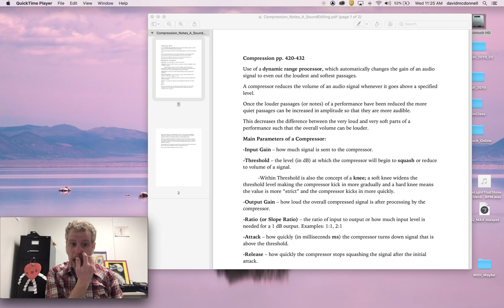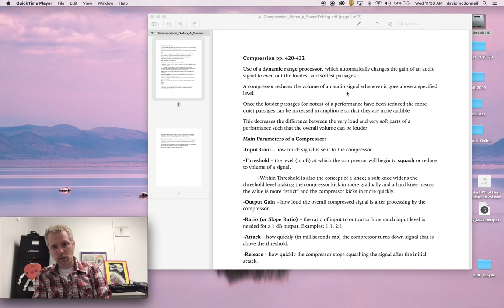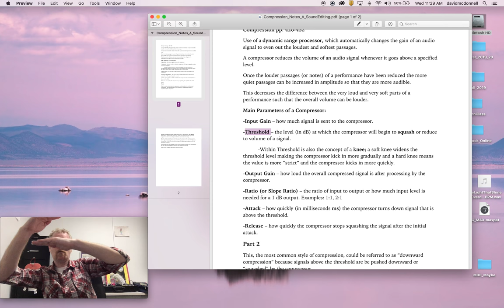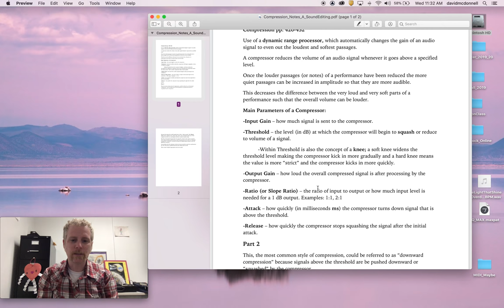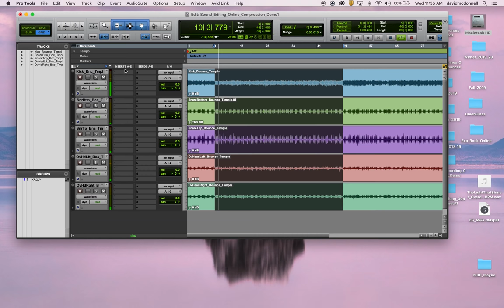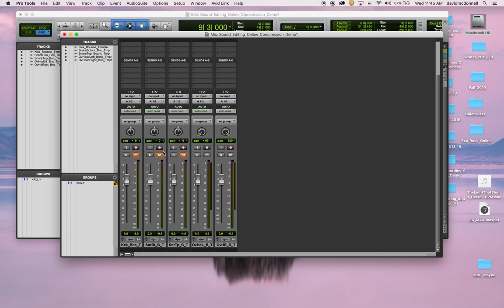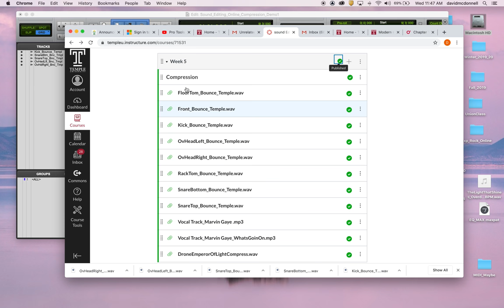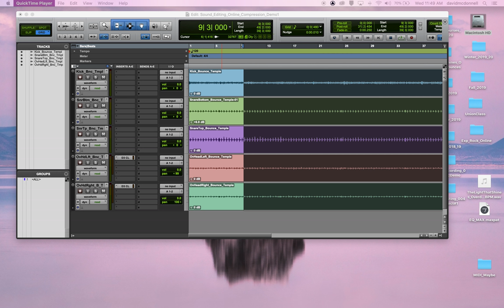Sound Editing Lecture DemoA Module1